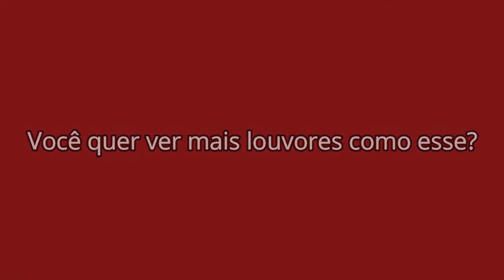Ninguém Pode Impedir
Composição: Cicero Nogueira
Cantores: Ocenias Martins e Shirley Ribeiro